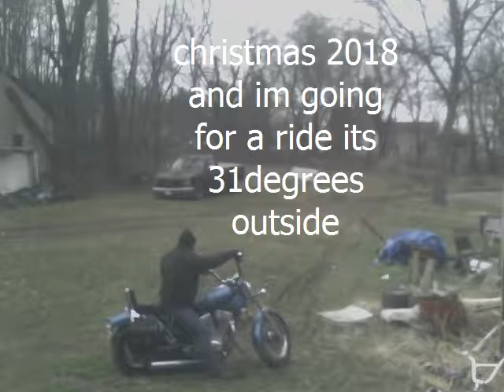Merry Christmas 2018